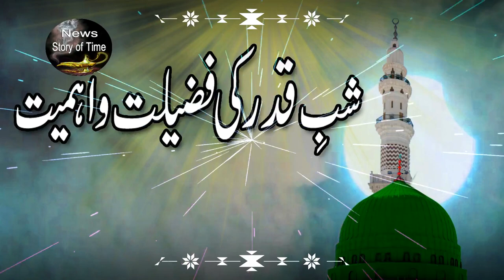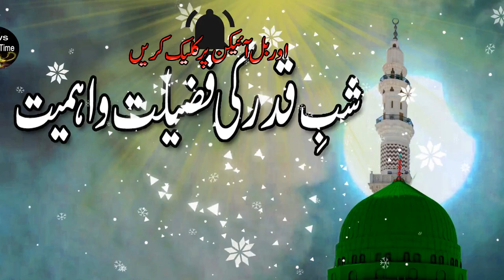Shab e Qadar K Fazilat || Lailatul Qadr ki Fazilat || Shab-e-Qadar Ki Ahmiyat in Urdu